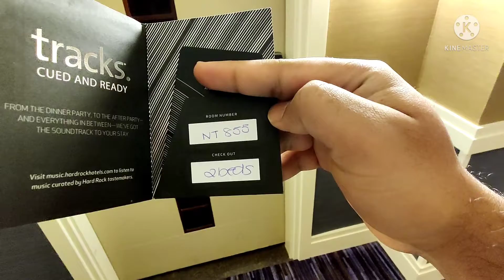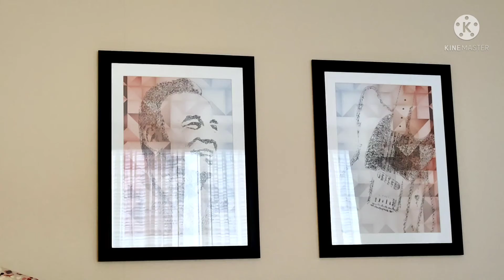29 January 2022